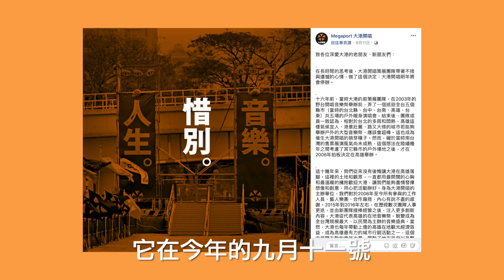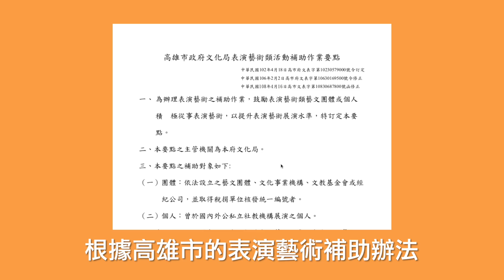【呱吉】呱吉脫殼屑EP12：大港開唱停辦！有政府補助的音樂祭就不能售票嗎？順便回應一下那些為了大港演出罵我的朋友們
標題字數那麼多，看到的網友會幸福的吧